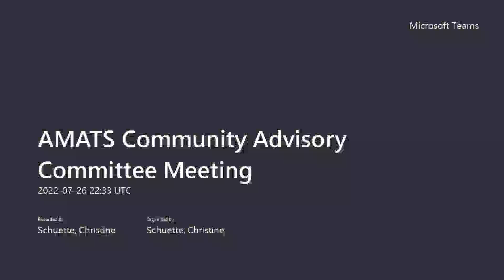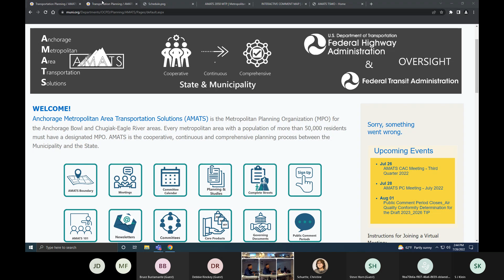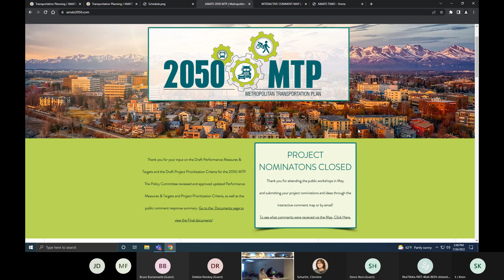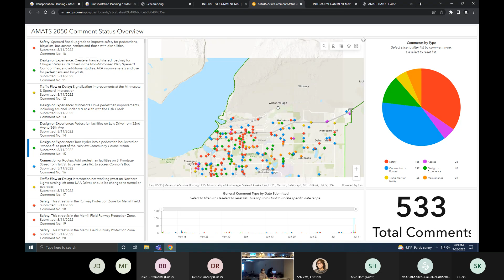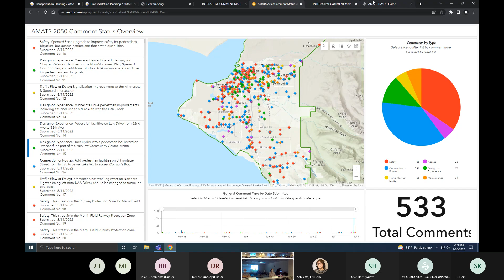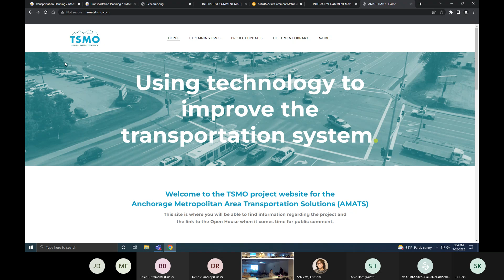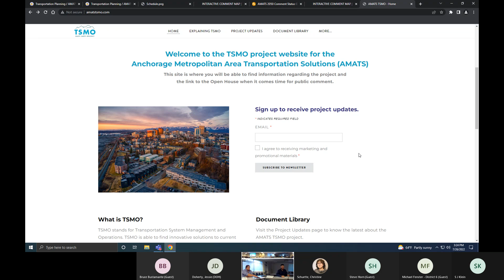Community Advisory Committee - Q3 2022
0:00 Call to Order
03:42 TIP
11:37 MTP
26:38 TSMO